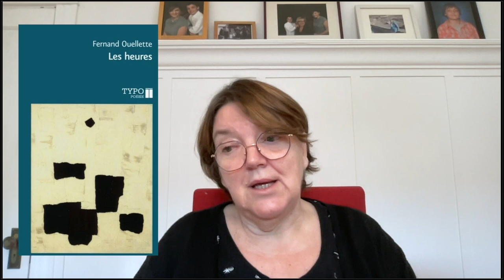lireenchoeur | Lise Tremblay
📚🎥 Quel bonheur de recevoir l'écrivaine Lise Tremblay pour cette édition de lireenchoeur! Découvrez ses 10 prescriptions littéraires en visionnant cette capsule.

Son plus récent livre, le bouleversant recueil de nouvelles RANG DE LA DÉRIVE (Éditions du Boréal), est offert en librairies indépendantes. À lire absolument!

L'ensemble de ces titres est offert sur la plateforme Les libraires